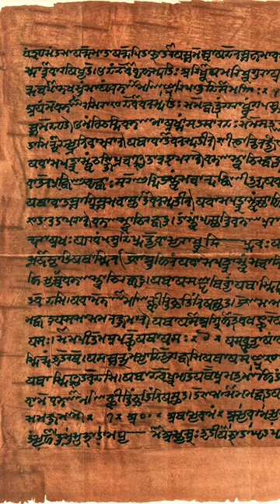What Charvakas said about Vedas ??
Credits:
Stock footage provided by Videvo, downloaded from videvo.net
File:Vishnu sahasranama manuscript, c1690.jpg
Victoria and Albert Museum, Public domain, via Wikimedia Commons
File:1 Pramana Epistemology Charvaka Hindu school.svg
File:2 Pramana Epistemology Buddhism.svg
File:Sadhu of Gangasagar.jpg
File:6th-century Brihat Samhita of Varahamihira, 1279 CE Hindu text palm leaf manuscript, Pratima lakshana, Sanskrit, Nepalaksara script, folio 1 talapatra from a Buddhist monastery, 1v, 2r 2v leaves.jpg